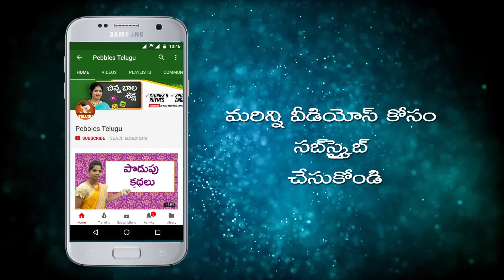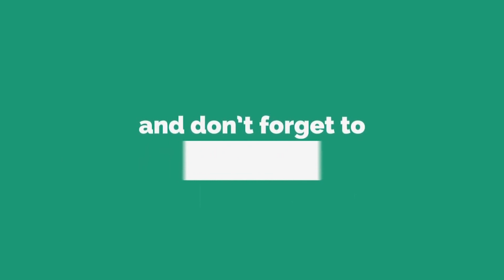Moral Values Stories in Telugu & English (సింహం మరియు చెట్లు) Telugu Stories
Pebbles present moral stories in Telugu. The most popular Telugu moral stories in HD Quality. The most famous Telugu moral stories in HD Quality.
Pebbles also has a wide range of other English story titles which include Grandma Stories, Moral Stories, Animal Stories, Jungle Stories, Panchatantra Stories for Children, Fairy Tales, Akbar and Birbal, Tenali Raman and many more.
The most popular, interesting & ancient stories for babies, nursery for all age groups by Pebbles Telugu channel.
Monkey King’s Sacrifice, Monkeys & The Gardener, Killing The Giant, Crocodile & Monkeys Heart, Fox & Mouse, Monkey & Crocodile, Fox & Lion